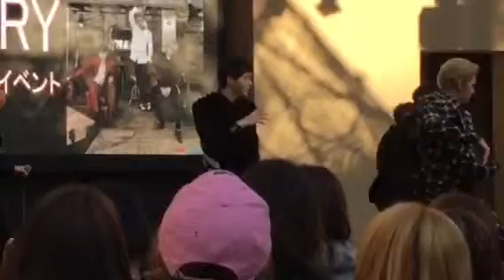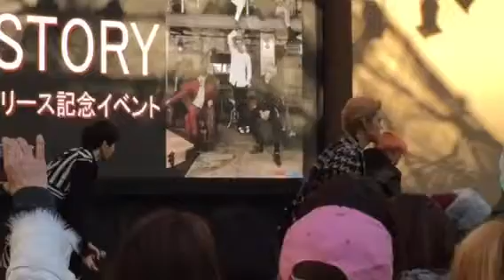HISTORY 151226 東京ドームシティラクーア １部 LOST